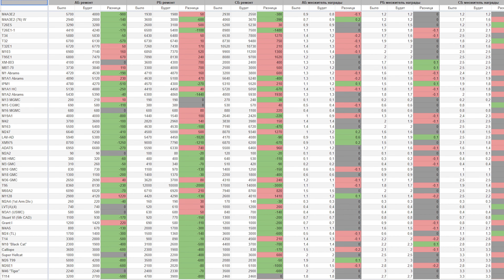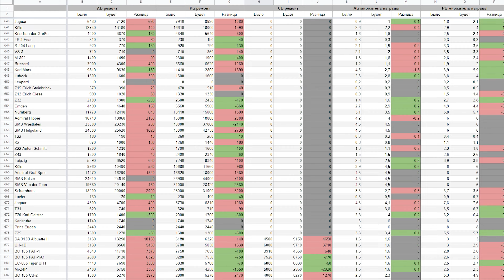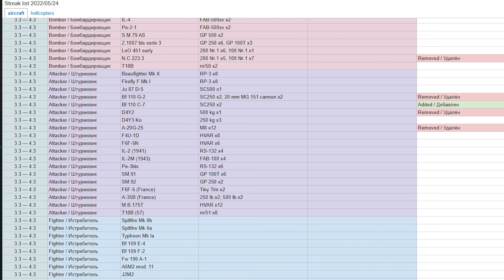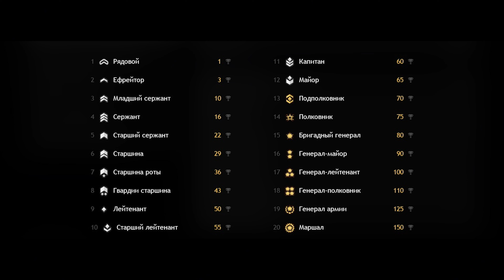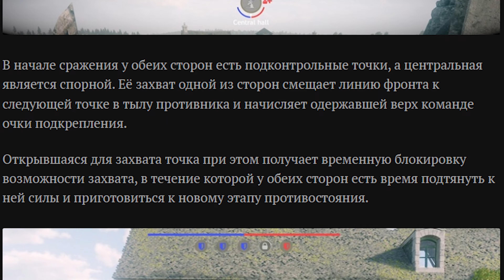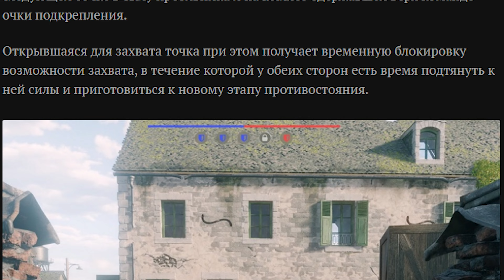War Thunder - ВЫКЛЮЧЕНИЕ ПВП Вертолётов, ЭКОНОМИКА, АНОНСЫ ТЕХНИКИ и НЕМНОГО про ENLISTED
В сегодняшнем новостном выпуске, я затрону изменения не только в War Thunder, а также в Enlisted, так как давно ничего по нему не выпускал. В Тундре, анонсировали изменения экономики, сделали ещё пару анонсов новой техники, выпустили "починили" и УБРАЛИ ПВП для Вертолетов... А в Enlisted, анонсировали новое вооружение, бинокль, флягу для пехоты, а также ЗВАНИЯ и новый режим игры с новыми локациями. Обо всём, я расскажу в этом видео.